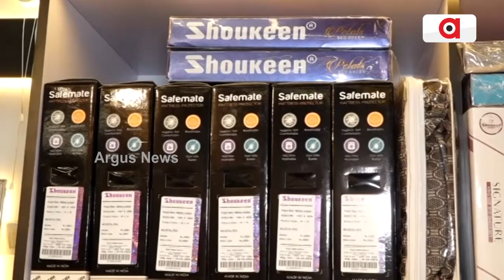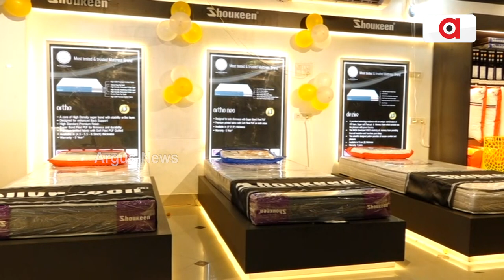Shoukeen Mattress New Outlet Opens In Bhubaneswar's Chandrasekharpur